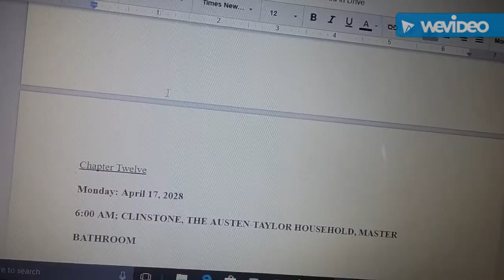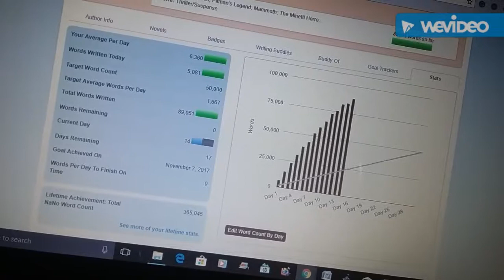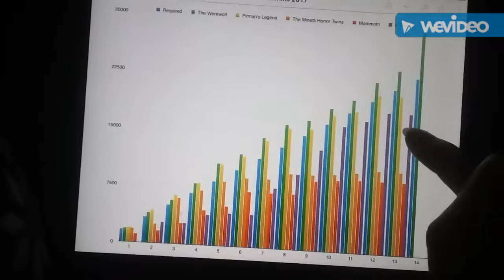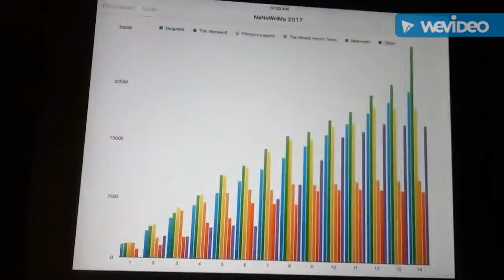NaNoWriMo 2017 - Days 13 & 14